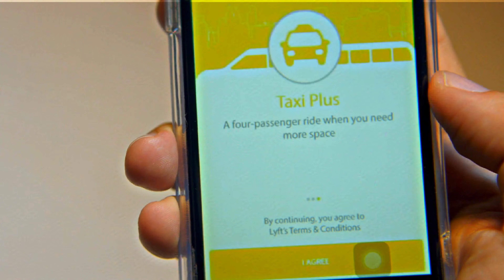The Mafia brutally killed the family of a professional hitman but he ruthlessly avenged in one night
film recap movie review film recap movie reviefilm recap movie reviefilm recap movie review
movie explained
story recaps
film recaps
action movie recap
recap film
Movie recap
Movie review
Movie summary
Film recap
Film review
Film summary
Movie highlights
Film highlights
Best moments
Top moments
Plot summary
Character analysis
Movie critique
Film critique
Spoiler alert
Movie analysis
Film analysis
Movie discussion
Film discussion
Movie recap and review
FilmAnalysis
film recapped
Mark Decascos
movie summary
OneNightInBangkok
OneNightInBangkok recap
One Night in Bangkok movie recap